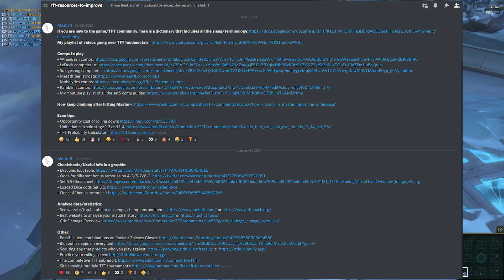Will This B-Patch Save The Christmas Meta? | Teamfight Tactics Patch Rundown 11.24-B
Cho'Gath and Akali have been dominating patch 11.24, Riot Games reacted with a B-patch to nerf them and other units. Will this be enough?

If you want coaching, the information is on the discord server under the coaching channel

Timestamps:
0:00 - Intro
0:12 - Traits
0:39 - 1 Costs
1:07 - 3 Costs
1:43 - 4 Costs
2:21 - 5 Costs
2:45 - Items
3:10 - Augments
3:56 - New Meta
5:00 - Tierlist
6:10 - When It Goes Live
6:33 - Outro

Hopefully you enjoyed this teamfight tactics set 6 patch rundown of 11.24-B. Always let me know if you want more TFT guides like this :)